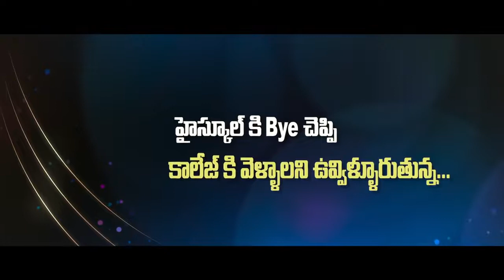Boy 💕💕💕 love 😘💕 video